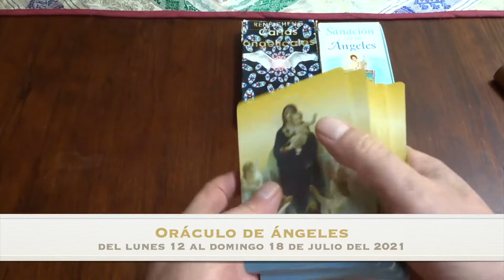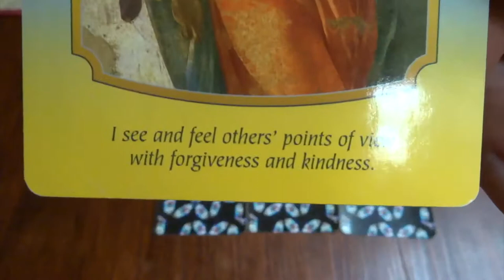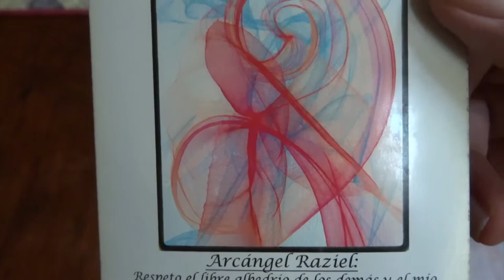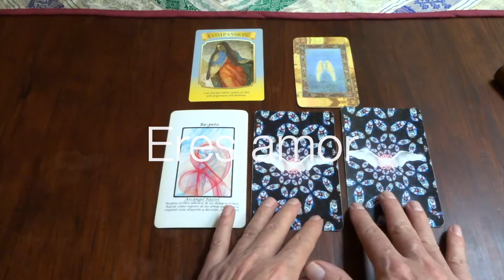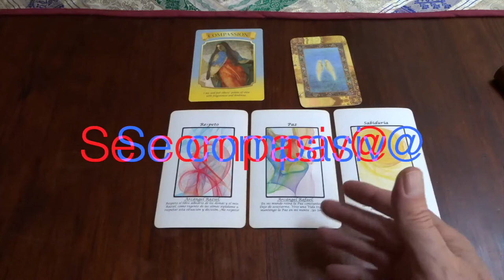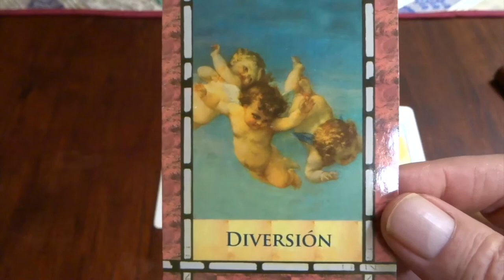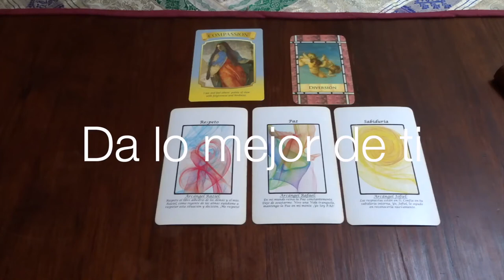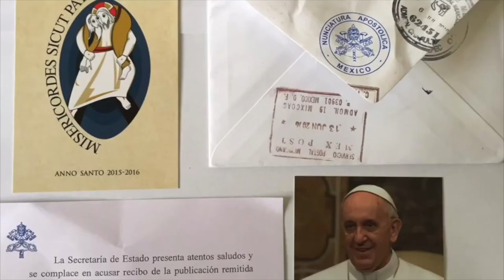Oráculo de ángeles del 12 al 18 de julio del 2021 / Adamas - BienEstar Holístico canal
Lunes y martes: arcángel Raziel: respeto.
Miércoles y Jueves: arcángel Rafael: paz.
Viernes, sábado y domingo: arcángel Jofiel: sabiduría.
Mensaje adicional de los ángeles para todos nosotros, en especial, para los que cumplen años o celebran algo: diversión.

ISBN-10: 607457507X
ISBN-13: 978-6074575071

¡ Infinitas GRACIAs !